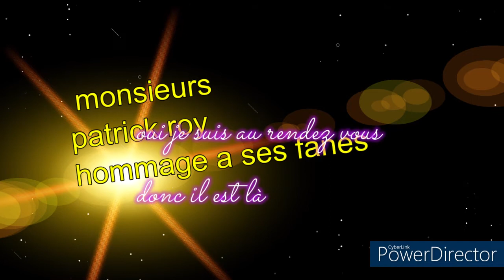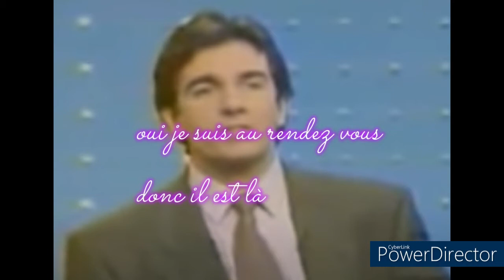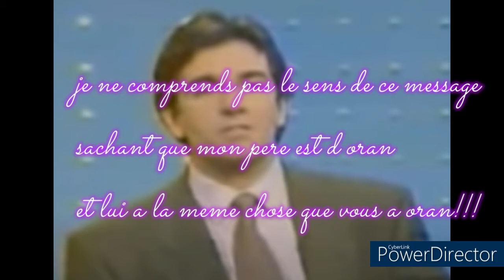tci pve hommage a Patrick Roy 💜...☆...★..merci💜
a la demande de l une de mes abonnées bonne écoute❣❣❣❣❣❣